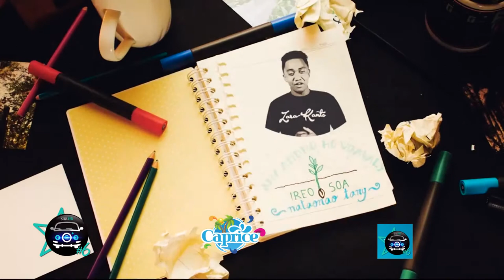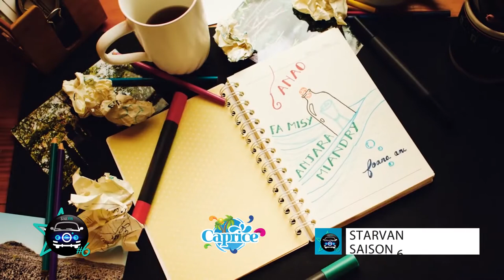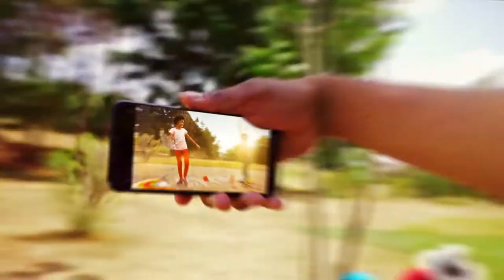Starvan Nate tex 2021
Starvan saison 6
émission sur Dream'in TV
Nate tex
revy & Fun
Action & Vérité
Mandresy & Andry